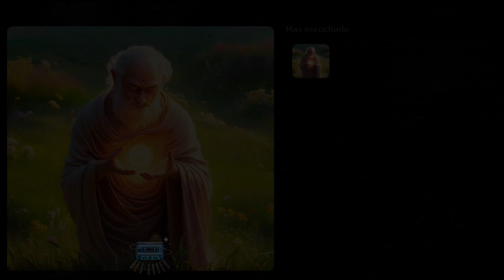🎵 Los poderosos mantras budistas (Los ojos de Buda) - Sabiduría y Perspicacia - Música relax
En el océano de la espiritualidad budista, los mantras emergen como poderosas herramientas para aquellos que buscan la calma, la claridad y la conexión espiritual. Estas sagradas palabras o sonidos, cargados de significado y vibración, tienen el poder de transformar la mente y el corazón de quienes los recitan con devoción y entendimiento.

La recitación de mantras es una práctica arraigada en la tradición budista, que se remonta a los tiempos de Buda. Estas repeticiones sagradas no solo tienen el propósito de pronunciar palabras, sino de sumergirse en su significado profundo y sentir su resonancia en lo más íntimo del ser.

Los mantras budistas están imbuidos de significado espiritual y simbólico. Cada sonido tiene un poder específico y una energía única que puede influir en la mente y el cuerpo del practicante. Al recitar un mantra, se invoca la presencia de la divinidad o se conecta con aspectos fundamentales de la realidad espiritual.

La recitación regular de mantras tiene varios beneficios. En primer lugar, ayuda a calmar la mente inquieta y a enfocar la atención en el momento presente. Al repetir un mantra una y otra vez, la mente se aquietar y se vuelve más receptiva a la experiencia espiritual.

Además, los mantras pueden actuar como anclas para la meditación, proporcionando un punto de enfoque para la mente errante. Al recitar un mantra durante la meditación, se crea un puente entre el mundo interior y exterior, permitiendo al practicante sumergirse más profundamente en la experiencia de la conciencia plena.

Los mantras también tienen el poder de conectar al practicante con una dimensión espiritual más profunda. A través de la repetición devota, uno puede experimentar una sensación de unidad con el universo y una conexión más íntima con la divinidad.

Los mantras budistas son herramientas poderosas para la práctica espiritual. Al recitar estas palabras sagradas con devoción y entendimiento, uno puede experimentar la calma, la claridad y la conexión espiritual que conducen a la realización espiritual y la paz interior